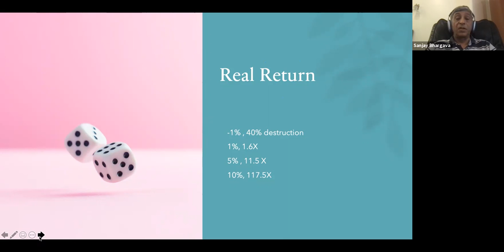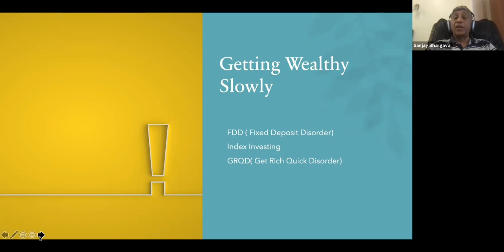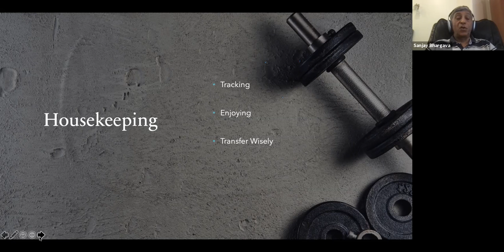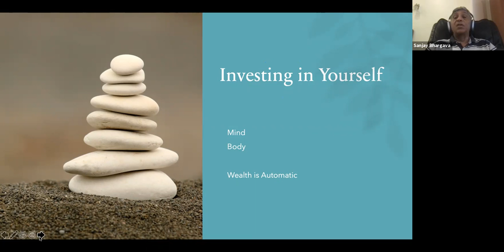Thought Provoking Ideas for Wealth creation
A starting point and some thought-provoking ideas for you to consider as you create wealth